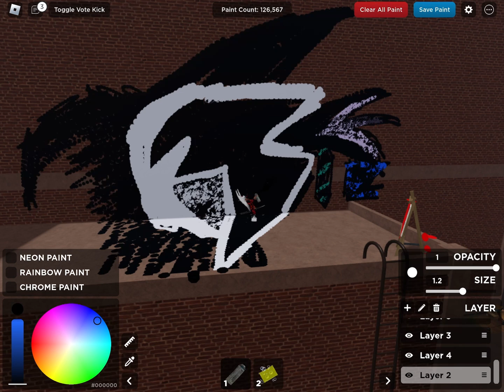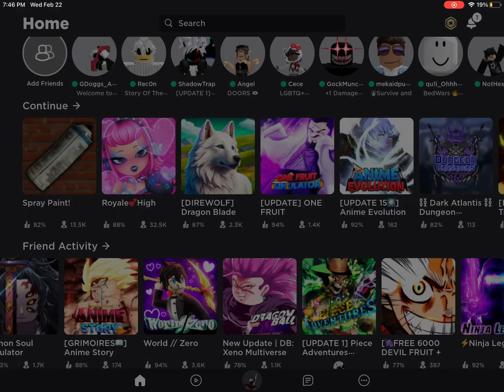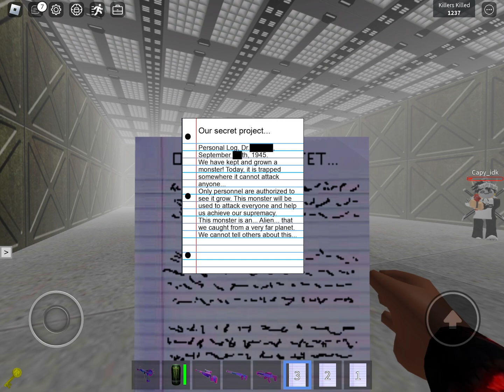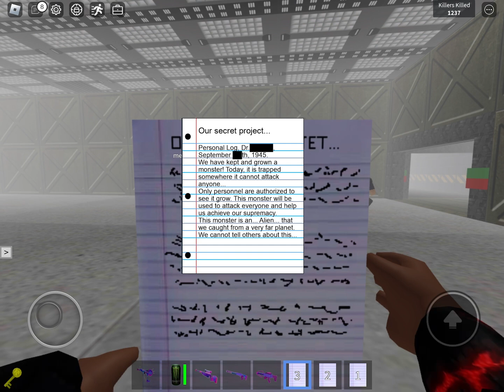Full video of me playing Roblox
Welcome to the channel I am Devilken but other call me ken or dev if you can stop by and say hi I’m always doing something different so if you want you could because a follow of me to see what happens next ,Thank you very much for your support. Cheers!

D̶̢̟̭͈͕̥̼̰̙̃͑͒̆̑̌̐͘͝͝l̶̡͚͔̩̙̘̓̎̌͂̾̾̔ᏦᏋᏁ  ⑥⑨

Welcome to the description where I show your more about me and the others

daliy streamer join death smp. Eur "O (Hello) I'm Calzmo I'm a nonbinary mobile streamer hopefully soon to be on PC aswell! MAKE SURE TO DRINK SOME WATER AND EAT SOMETHING TODAY

Ꮢec 0̶͚̼̜̰̟̃͐̋̌̐͆̒̈̀͜ n

500

 Here are some recommend videos to watch from us

Hastage area